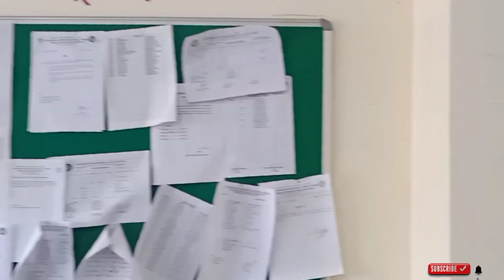GOVERNMENT ENGINEERING COLLEGE VAISHALI (BIHAR) 😍 - VLOG 01 | MD TAJUDDIN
Swagat hai Aap Sabhi ka mere first College Vlog me.. Aaj Aaplog ko Govt. Engg. college Vaishali Ghumaate hai..😍😍